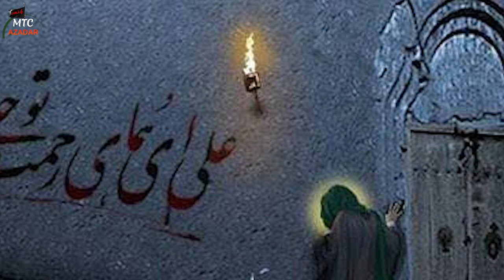Shahadat Imam E Ali | Imam Ali Ki Shahadat Ka Waqia | 19 Ramzan To 21 Ramzan Shahadat Mola Ali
It's All Zikr_E_Ahl_E_Bait And Our Team Have A Wish To Spread It In Every Nook And Corner Of The World.

.Details.
Voice : Raunak Ali
Title   : Imam Ali Ki Shahadat Ka Waqia
Language: Urdu, Hindi
Place : Ground Of Badr
Recoreded By : MTC Azadar YouTube Channel
Edited By : Raunak Ali

.Keywords.
Hazrat Ali as Ki Shahadat Ka Waqia
shahadat e mola ali
imam ali ko kisne qatl kiya
waqia e shahadat hazrat imam ali
19 ramzan noha
19 ramzan status
19 ramzan
19 ramzan lucknow
19 ramzan shahadat mola ali
19 ramzan majlis
noha 19 ramzan
19 ramzan noha status
21 ramzan noha
21 ramzan
21 ramzan noha status
noha shahadat mola ali
shahadat mola ali asif raza alvi
shahadat mola ali noha
21 ramzan lucknow
noha 21 ramzan
21 ramzan status
21 ramzan noha nadeem sarwar
21 ramzan shahadat mola ali
noha mola ali 21 ramzan
21 ramzan lucknow 2024
21 ramzan noha 2024
21 ramzan majlis
21 ramzan mumbai
21 ramzan jogipura
mola ali shahadat 21 ramzan noha status
21 ramzan noha mir hasan mir
21 ramzan taboot lucknow
mir hasan mir 21 ramzan
noha 21 ramzan 2024
nadeem sarwar 21 ramzan noha
21 ramzan shahadat mola ali
21 Ramzan Complete Story
 امام علی شہادت رمضان
19 Ramzan Ka Waqia
Shahadat Mola Ali as Mehrban Ali
 Mehrban TV 21 Ramadan